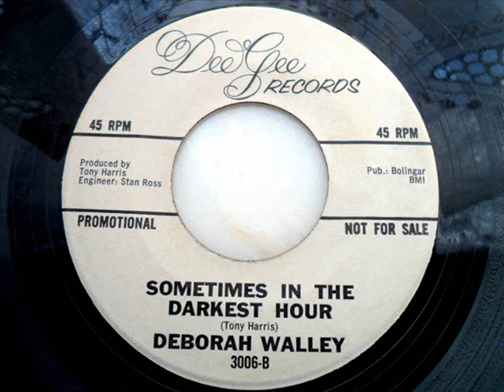Deborah walley - Sometimes in the darkest hour